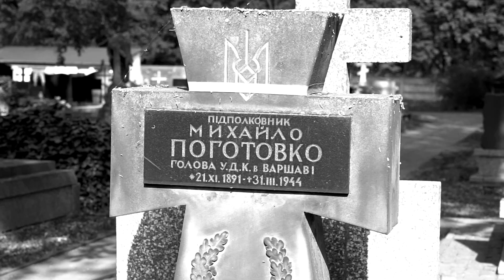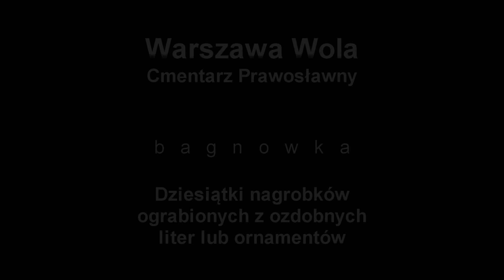Kawałek Ukrainy w Polsce - Warszawa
Cmentarz prawosławny na warszawskiej Woli.